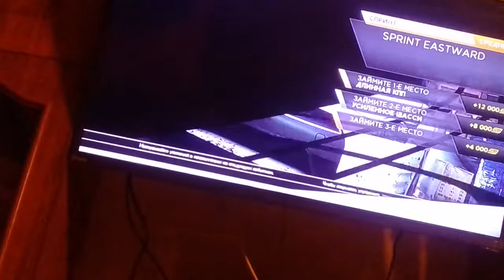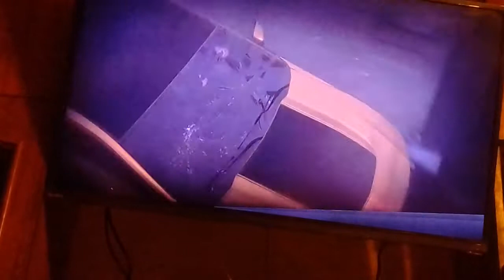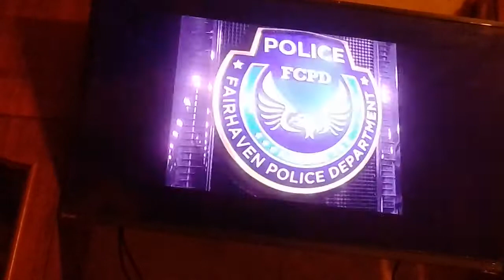Mr Moostache - Review nfs Most Wanted 2012 p2 (+ toughts about nfs 3D era from 2010)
Mr Moostache - Review nfs Most Wanted 2012 p2

my sister bought ps3 , and I just wanna test my phone camera ^)& have some fun